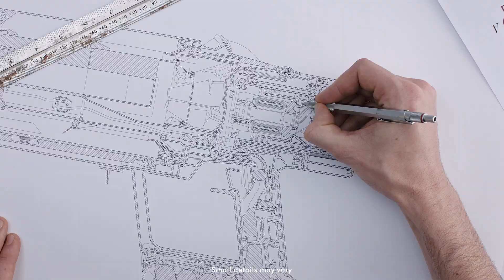Discover the Dyson Cyclone V10 with James Dyson | The Good Guys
Watch as James Dyson unveils the future of vacuuming - the Dyson Cyclone V10.

The Dyson Cyclone V10 offers a much easier, faster way of cleaning. It is efficient thanks to its simple design with big lithium ion batteries and a digital motor. It offers full-sized suction power so you will no longer need a vacuum that plugs into a power point to achieve comparable results.

It's so light and powerful, it can deep clean right through the home and offers up to 60 minutes of run time at Suction Mode 1.

Discover a better way of vacuuming with the Dyson Cyclone V10 handstick vacuum cleaners.